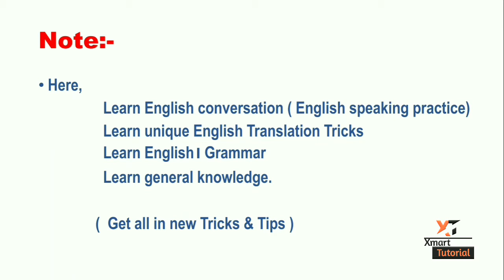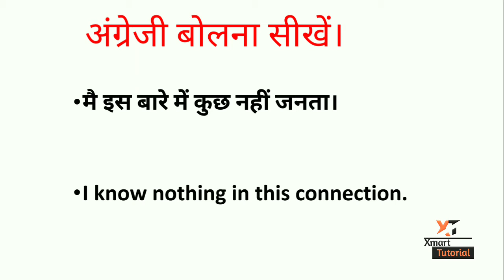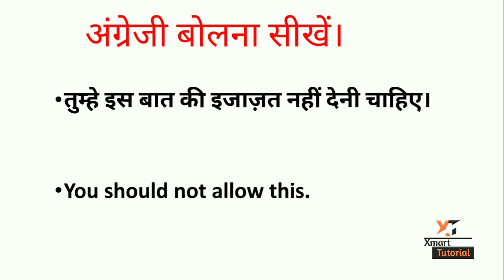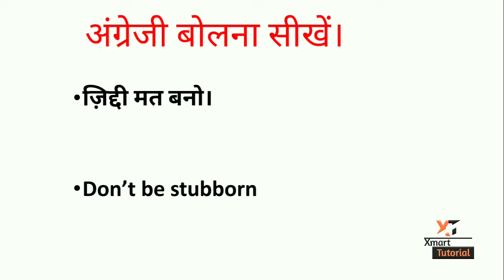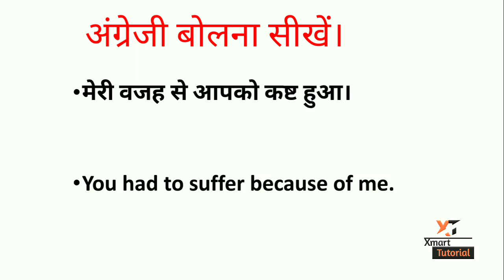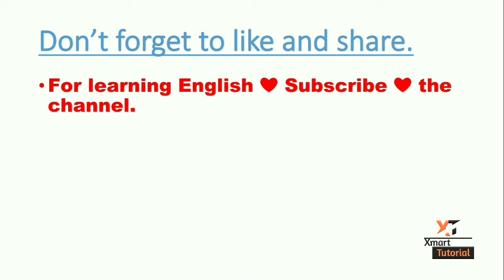अटके बिना अंग्रेजी कैसे बोले। अंग्रेजी बोलना कैसे सीखें। इंग्लिश कैसे बोले। English conversation।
आप भी अंग्रेज़ी बोलना  चाहते हैं तो इस तरह
 सीख सकते हैं।

English conversation sikhne k लिए कीजिए।

how to learn daily spoken english